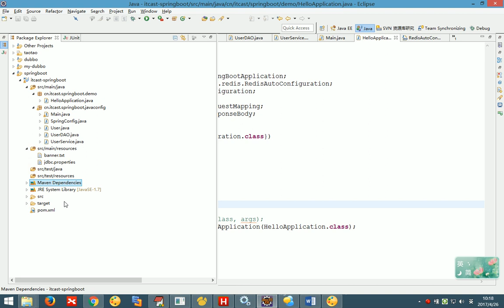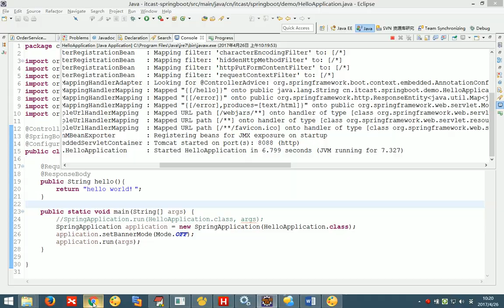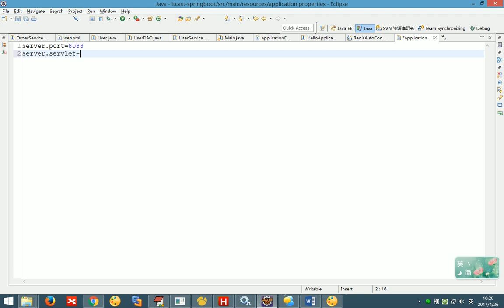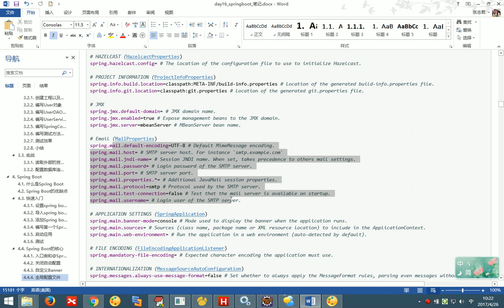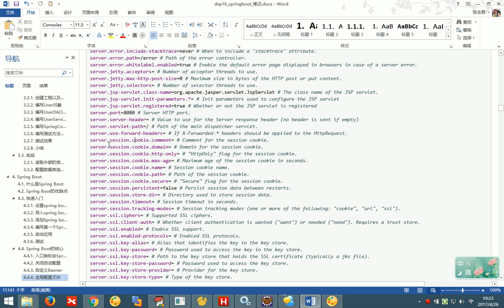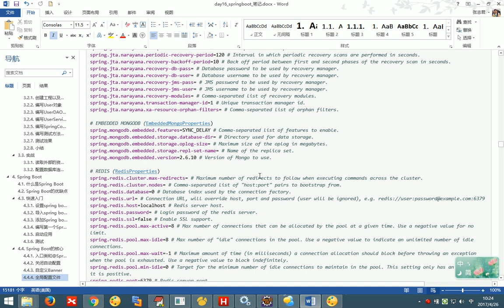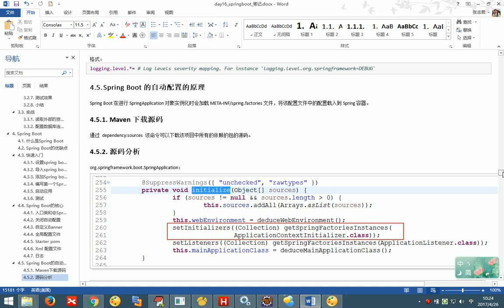SpringBoot视频教程 07 全局配置文件 SpringBoot视频教程 - 传智播客 - 张志君老师